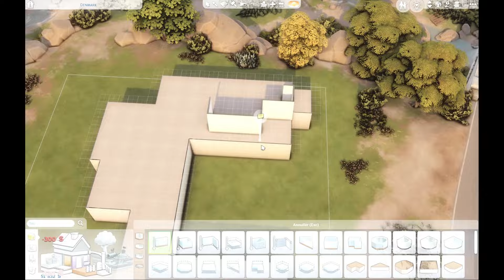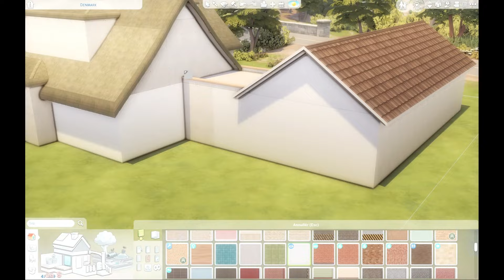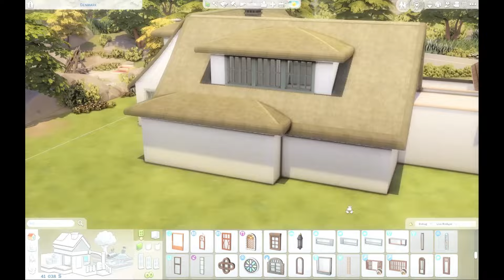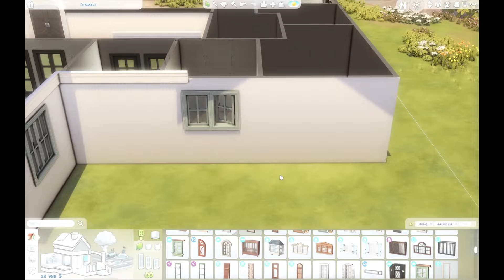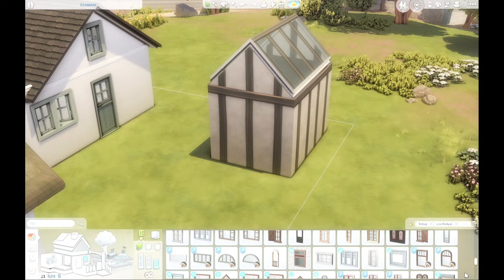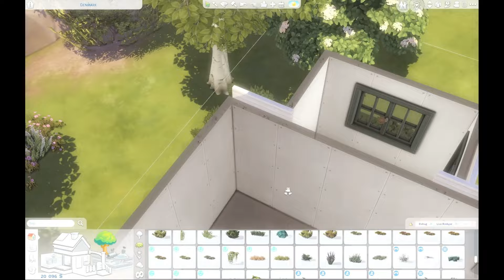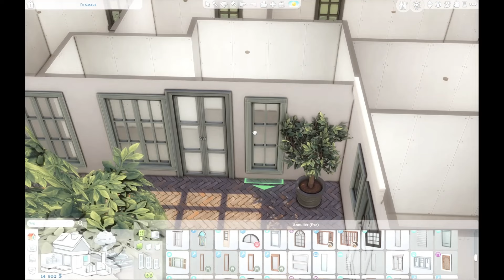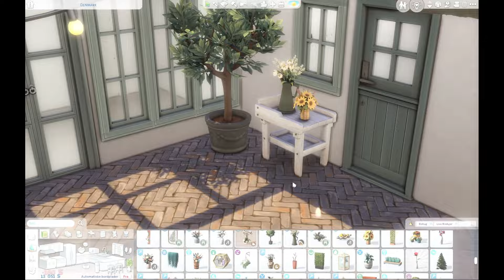Birkegaarden 🌳| The Sims 4 - Speed Build | Danish Farmhouse | CC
A Danish newly renovated farm! 🌾

🪧 Price: 371.277
🪧 Place: Copperdale
🪧 Lot: 30x30

This build includes content from these packages:
🔸Get Together
🔸City Living
🔸Cats & Dogs
🔸Seasons
🔸Get Famous
🔸Discover University
🔸Eco Lifestyle
🔸Snowy Escape
🔸Cottage Living
🔸High School Years
🔸Growing Together
🔸Horse Ranch
🔸For Rent
🔸Outdoor Retreat
🔸Spa Day
🔸Dine Out
🔸Crystal Creations Stuff
🔸Pastel Pop Kit
🔸Everyday Clutter Kit
🔸Greenhouse Haven Kit
🔸Book Nook Kit
🔸Modern Luxe Kit
CC: awingedllama / thecluttercat / felixandresims / hey_harrie / pierisim

The house is on the gallery, with custom content (CC)

Gallery ID - Julie_B_Builds

Cheats Used:
bb.moveobjects on
bb.showliveeditobjects
bb.showhiddenobjects
bb.ignoregameplayunlocksentitlement